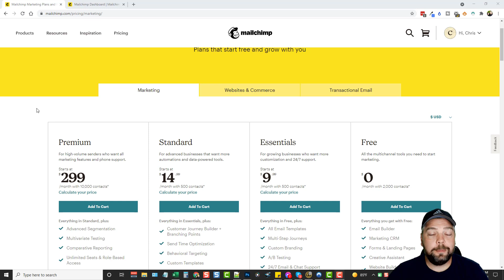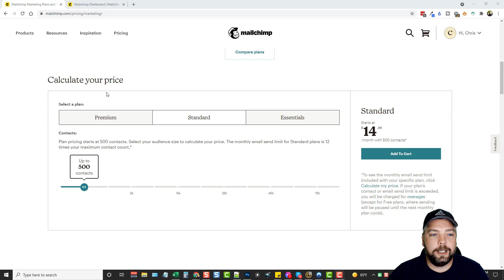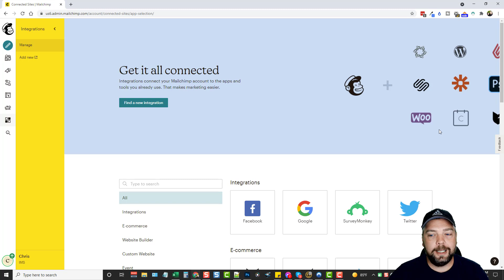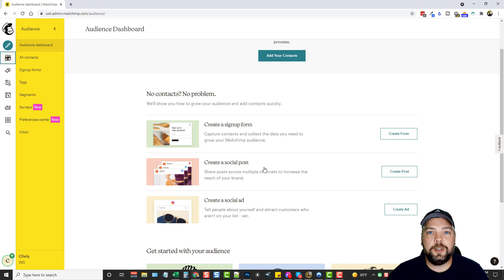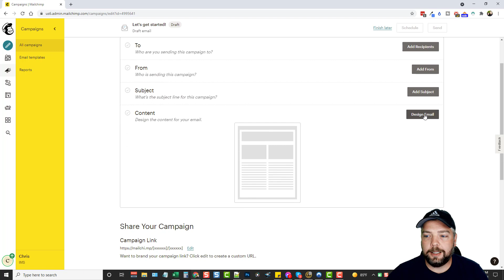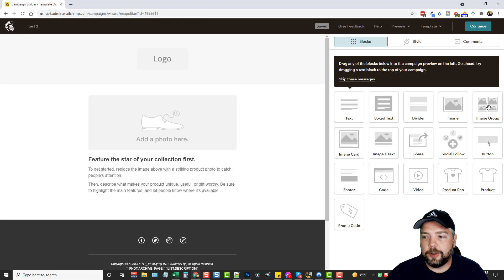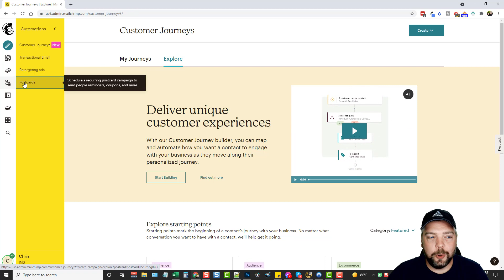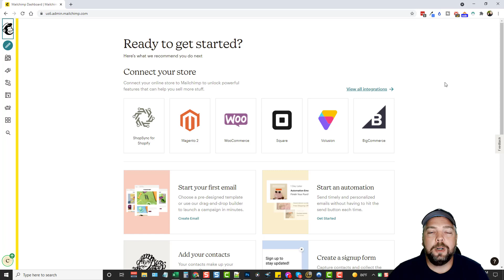MailChimp Review | MailChimp Pricing Explained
Mailchimp review. In this video, I'll talk to you about the marketing platform called MailChimp.  While many think of it as just being an autoresponder, it's much more and has some great features.  You'll also learn about the Mailchimp pricing.

Timestamps:
0:01 Intro
0:33 Pricing
3:50 Dashboard
5:24 Audiences
6:43 Campaigns
8:53 Email Editor
10:50 Automations
13:14 Conclusion

Mailchimp pricing is dependant on the number of contacts and features you want.  You'll learn how to use Mailchimp, view the Mailchimp templates and more. If you're looking for Mailchimp alternatives, I suggest trying Getresponse or Aweber.

I highlight products and services you might find interesting. If you buy them, we might get a share of the revenue from the sale from our partners. This does not drive our decision as to whether or not a product is featured or recommended.